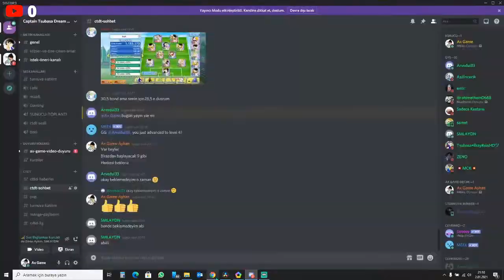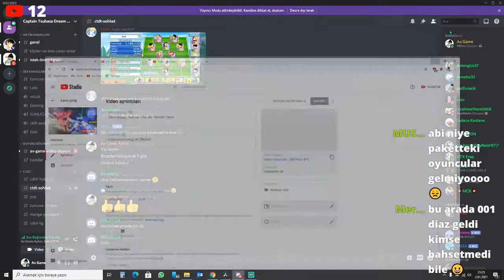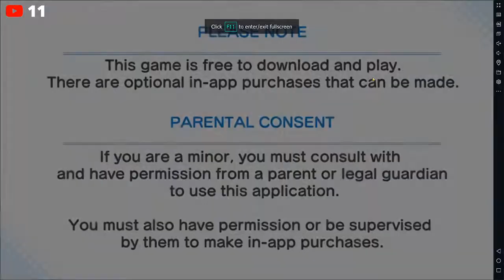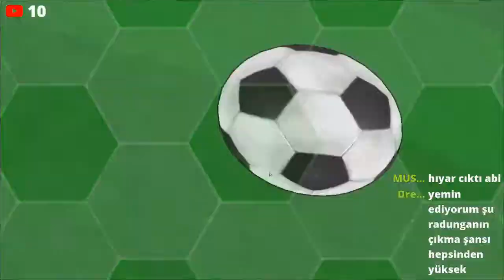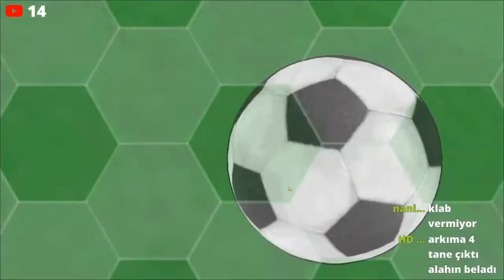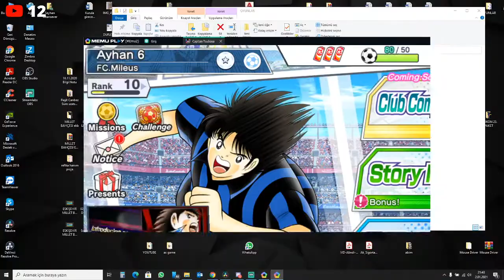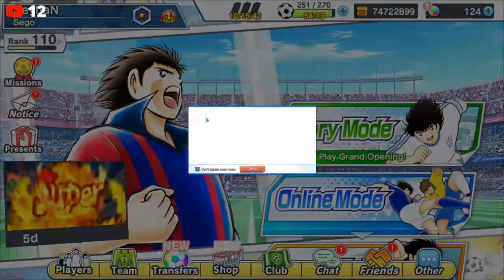Süper Dream Festival 1050 DB Transfer Yayını